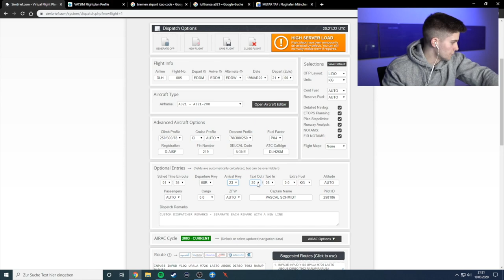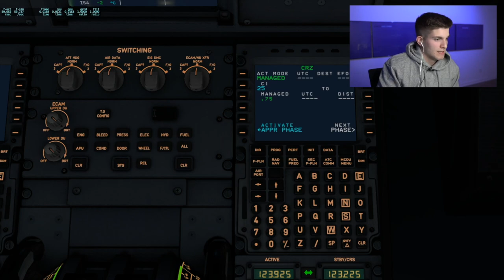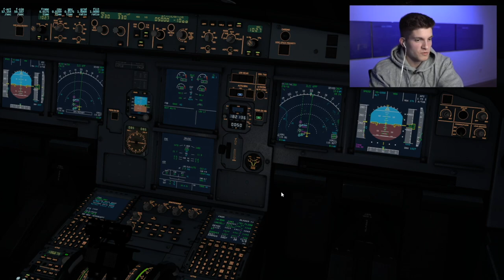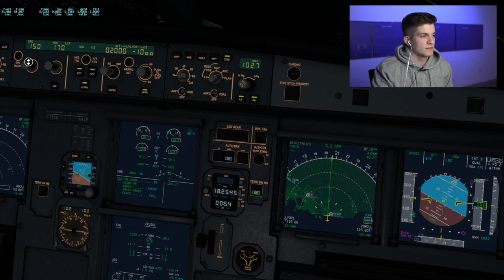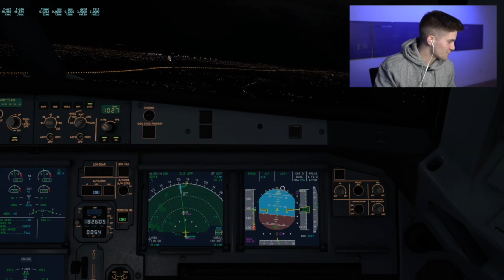X-Plane 11 | Geniale Lotsen auf dem Weg nach Hamburg! Livestream Highlights AeroNewsGermany